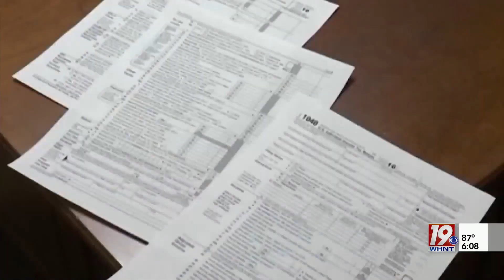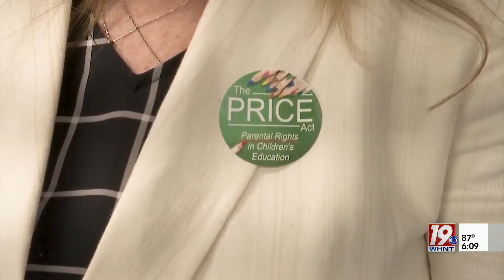Legislation Session Wrap-Up | June 7, 2023 | News 19 at 6:00 p.m.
Recap of the session overall, with what passed and died, including the fentanyl mandatory minimums, 'good time' reform, grocery tax reduction, overtime tax cut and more, with historic tax relief.